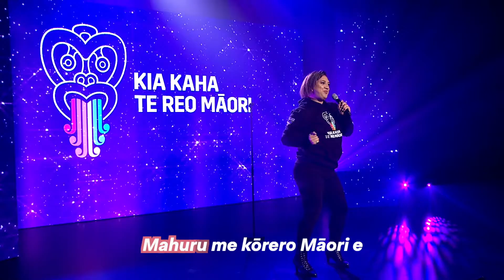Pere Wihongi - Mahuru (Full Performance)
Full performance of 'Mahuru' by Pere Wihongi in the tune of 'September' by Earth, Wind & Fire. Let's celebrate te reo Māori all year round, Kia Kaha te Reo Māori!

Music

Written & composed by: Maurice White, Al McKay, Allee Willis, Māori lyrics by Ngahiwi Apanui
Producers: Ngahiwi Apanui, Troy Kelly
Studio: The Armoury
Backing vocals: Toni Huata
Band: Jason McMahon (drums), Elliot Fuimaono (bass), Jed Lesa (keys), Ngahiwi Apanui (guitar)

Video by Māori Television

Official "Mahuru" lyrics

Whakarongo mai
Ki te reo karanga
E hoa mā
I ngā hau e whā
Me mahara
Te reo tuku iho nei

Māna anō
Tātou e kotahi
Ō tātou ringa (ringa)
E pupuri
Ō tātou waha
E mihi atu nei
Nā te mea.

Chorus:
Mahuru me kōrero Māori
Mahuru me kōrero Māori e

Mahuru, Mahuru, Mahuru, Mahuru x 3

Me awhi atu
I te hunga ako
Ngā tauira
Mai i ngā wāhi katoa
Mā koutou
E ora ai te reo

Māna anō
E kīia nei
Nō tēnei whenua koe
Tō tātou reo
O Aotearoa e
Nā te mea.

Tukua te reo ki te rangi
Kia haruru ki te ao katoa
Nā te mea...

Chrorus (repeats)